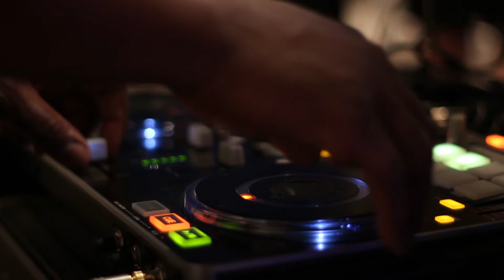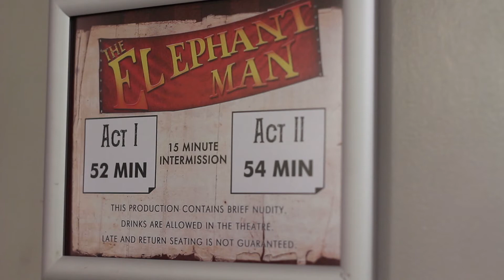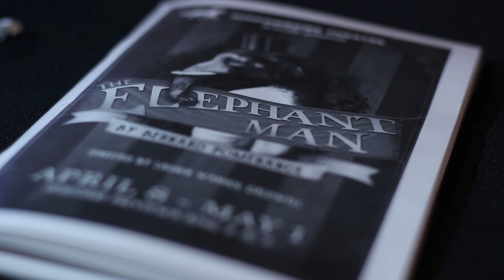The Elephant Man Opening Night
Hippodrome Theatre proudly presents, The Elephant Man, by Bernard Pomerance. On stage April 8-May 1, 2016

The Elephant Man's Opening Night was Friday, April 8, 2016.

The Opening Night Reception was catered by Dragonfly Sushi.

The Post Party Reception was catered by Omi's Elegant Catering.

Video by Marketing Hipp Intern, Matthew Szlasa